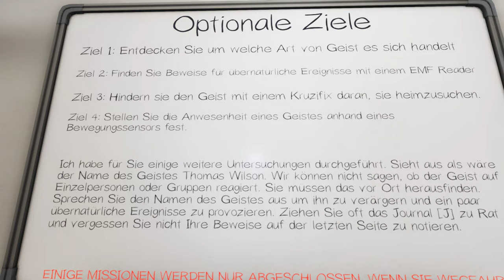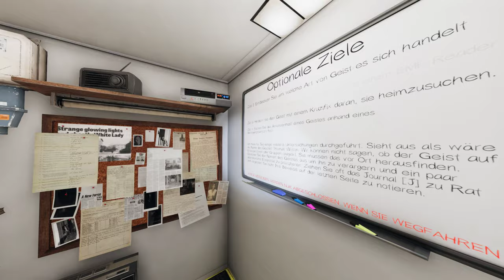PHASMOPHOBIA deutsch | schüchterner Poltergeist 😨